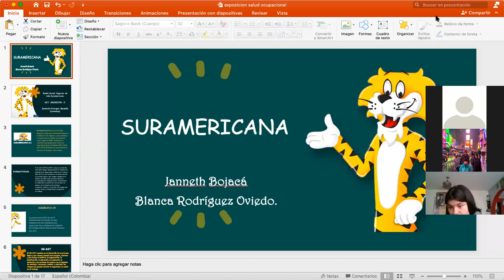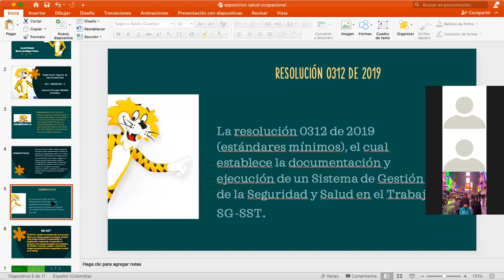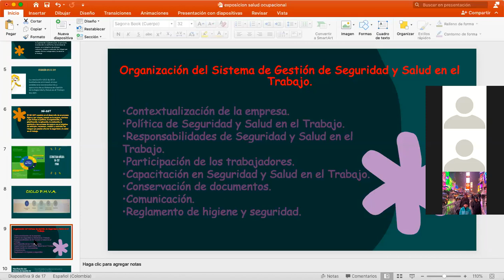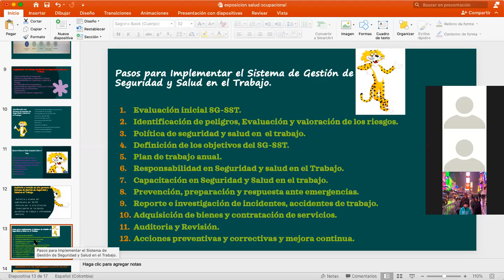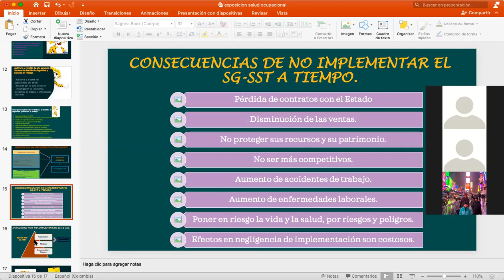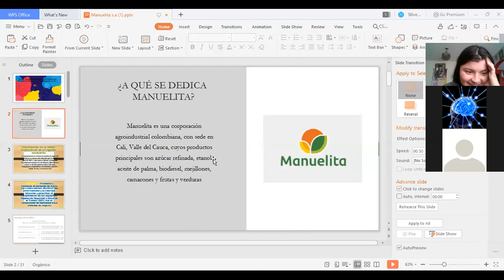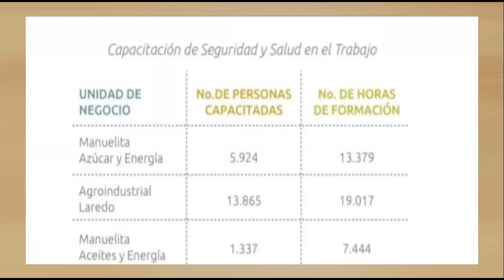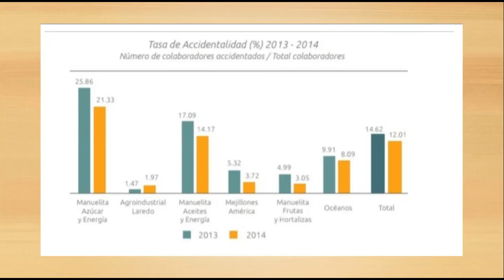Vídeo 2 clase 18 de sept diurno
Presentación de ejemplos por parte de los estudiantes de empresas con SG - SST.

Consecuencias - Beneficios y sanciones.

Suramericana.

Grupo Nutresa.

Manuelita